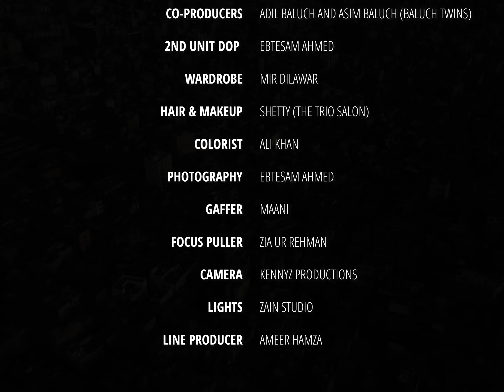Umair, aleemrk - THANK GOD (Official Music Video)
Directed & Produced by Abdul Wali Baloch
Director of Photography Nabil Hasan
Produced by Dilawar Baloch (DB Films)
Edited by Bilal Sagar
Assistant Directors: Nasar Kazmi & Mehdi Zaidi
Co-Producers: Adil Baluch and Asim Baluch (Baluch Twins)
2nd Unit DOP: Ebtesam Ahmed
Wardrobe: Mir Dilawar
Hair & Makeup by Shetty (The Trio Salon)
Colorist: Ali Khan
Photography by Ebtesam Ahmed
Gaffer: Maani
Focus puller: Zia ur Rehman
Camera: Kennyz Productions
Lights: Zain Studio
Line Producer: Ameer Hamza
Production House: DB Films